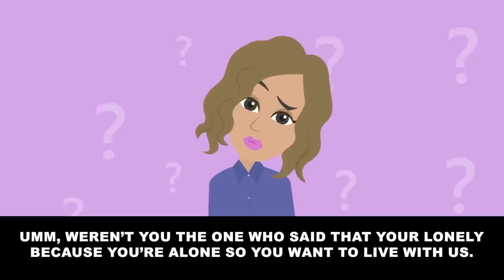[Revenge] Mother-in-law tried to break my prosthetic hand. My son tried to stop her but...